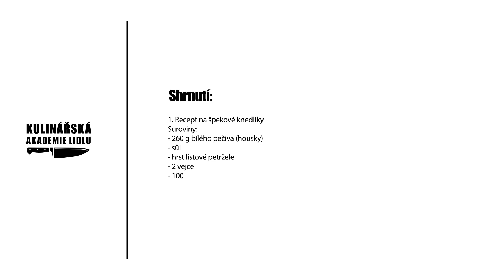Špekové knedlíky - Roman Paulus - Kulinářská Akademie Lidlu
Knedlíky s anglickou slaninou a cibulkou, jejichž základ tvoří pečivo, patří k těm nejsnadnějším druhům knedlíku. Můžet z nich vytvořit malé knedlíčky, které obohatí Vaši polévku, větší, jež se hodí ke guláši a ty největší jako hlavní chod s různými omáčkami. Všechny suroviny nutné k přípravě špekových knedlíků určitě máte doma, takže na nic nečekejte a začněte vařit.

Recept na špekové knedlíky
Suroviny:
260 g bílého pečiva (housky)
sůl
hrst listové petržele
2 vejce
100 g anglické slaniny
2 menší cibule
100 ml čerstvého mléka (1,5 % tuku)
100 g hrubé mouky

Postup:
Housky nakrájejte na kostičky, osolte, přidejte nasekanou listovou petržel a vejce. V pánvi orestujte slaninu nakrájenou na kostičky, po chvíli přidejte cibuli nakrájenou najemno a přilijte mléko. Nechte krátce probublat, přidejte k housce a zamíchejte. Přisypte mouku, dobře propracujte a nechte asi 10 minut odstát.
Poté vytvářejte namočenýma rukama kulaté knedlíky, které vložte do vroucí osolené vody. Vařte podle velikosti 10 – 15 minut.